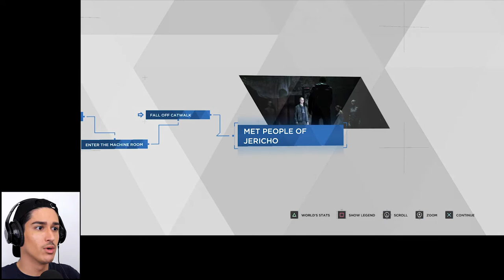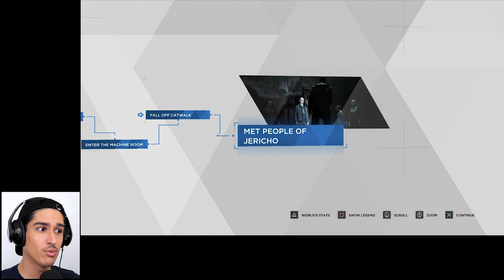MARKUS: SEARCHING FOR JERICHO // *LET'S PLAY* DETROIT BECOME HUMAN #12